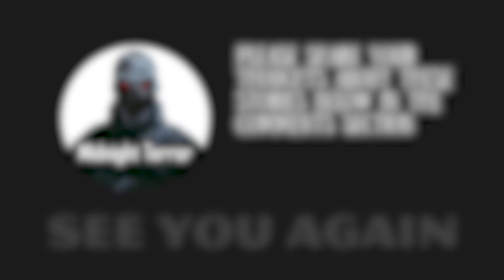16 Scary Skinwalker Stories s27 | Told by the Campfire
After watching these long scary stories with fire camping sound for sleep, you'll be able to sleep soundly all night long. So add some scary stories to your bedtime routine and get ready for some nightmares!

Time-lapse

SKINWALKER Story 1: 00:00
SKINWALKER Story 2: 05:38
SKINWALKER Story 3: 08:27
SKINWALKER Story 4: 11:38
SKINWALKER Story 5: 16:05
SKINWALKER Story 6: 20:03
SKINWALKER Story 7: 24:18
SKINWALKER Story 8: 26:36
SKINWALKER Story 9: 31:04
SKINWALKER Story 10: 34:04
SKINWALKER Story 11: 37:14
SKINWALKER Story 12: 43:16
SKINWALKER Story 13: 44:59
SKINWALKER Story 14: 50:30
SKINWALKER Story 15: 51:51
SKINWALKER Story 16: 57:57